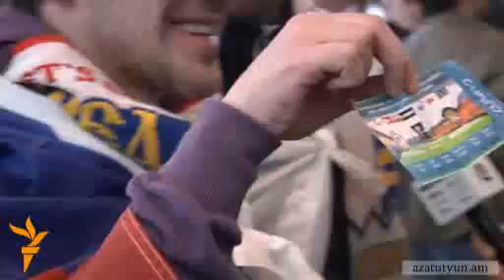Ռուսաստանի հավաքականը Երեւանում է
Այսօր չարտերային չվերթով Երեւան է ժամանել Ռուսաստանի ֆուտբոլի հավաքականը: Ռուս ֆուտբոլիստներին դիմավորեցին լրագրողները եւ մի քանի ռուս ֆուտբոլասերներ: Վերջիններս խիստ զարմացել են` լսելով, որ ոստիկանությունը պատրաստվում է խաղի մեկնարկից առաջ հայ եւ ռուս երկրպագուներին ալկոթեսթերով ստուգել: Ավելի ուշ լրագրողներին է հանդիպել Ռուսաստանի հավաքականի մարզիչը: